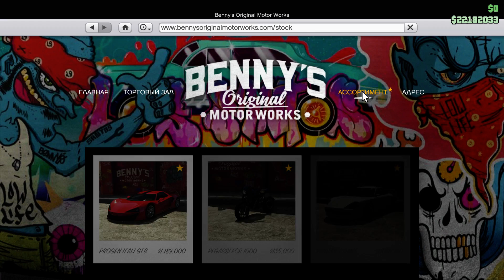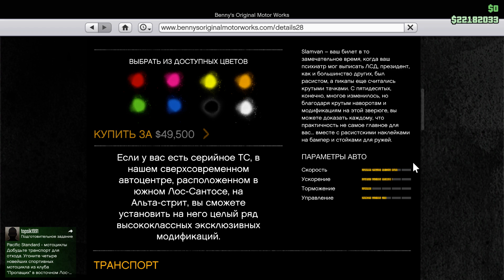GTA V Online (HD 1080p) Тюнинг Vapid Slamvan заказной в Benny's и тест в каскадёрской гонке #84